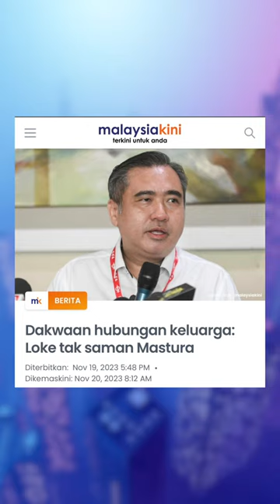DAP TARIK BALIK SAMAN SITI MASTURA?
Eh.. Apa ceghita ni? Hari tu kata nak ambik tindakan undang-undang.. Tapi ramai yang kata dah tarik balik saman.